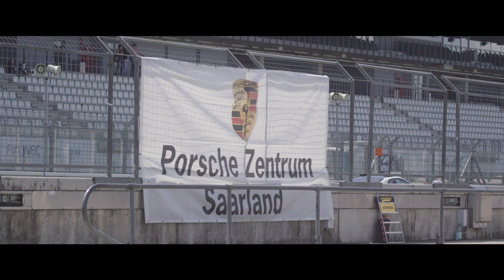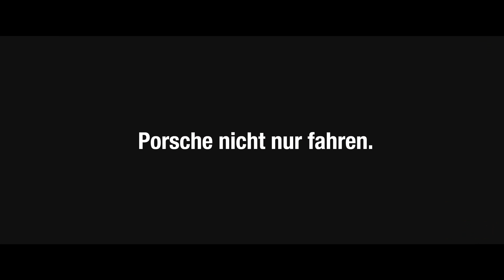Imagefilm Porsche Track Day Nürburgring | 4K UHD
dreihundertbilder
Filmproduktion Saarland
Timo Rende
Haldenstraße 16
66806 Saarlouis Ensdorf